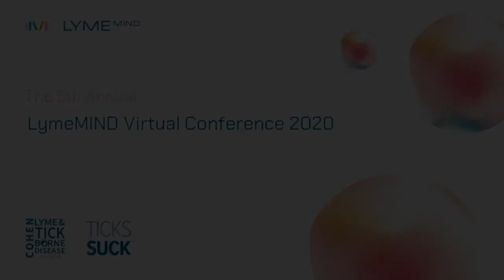5th Annual LymeMIND Virtual Conference 2020 – LymeX Innovation Accelerator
5th Annual LymeMIND Virtual Conference 2020
Saturday, October 10th

Hosted by “Icahn School of Medicine at Mount Sinai proudly supported by the Steven & Alexandra Cohen Foundation: Cohen Lyme & Tickborne Disease Initiative”

LymeX  Innovation Accelerator

Bennett Nemser, MPH, MBA, Senior Program Officer, Steven & Alexandra Cohen Foundation - Eric D. Hargan, JD, BA, Deputy Secretary of the Department of Health and Human Services (HHS) - ADM Brett P Giroir, MD, Assistant Secretary for Health at the U.S. Department of Health and Human Services (HHS) – Kristen Honey, PhD, PMP Executive Director of Data Operations Office of the Chief Information Officer U.S. Department of Health and Human Services (HHS)

“LymeX Innovation Accelerator: a public-private partnership between the Department of Health and Human Services (HHS) and the Steven & Alexandra Cohen Foundation.”